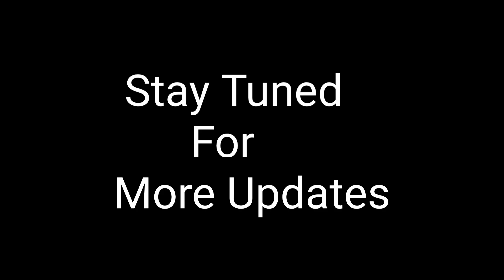Maanaadu - Voice Of Unity | Mass Bgm By Raj Bharath | Arturia | STR | YSR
RBMS offers ONLINE COURSES:
1. Electronic Music Production - Foundation | Intermediate | Advanced
2. Piano, Keyboard
3. Guitar